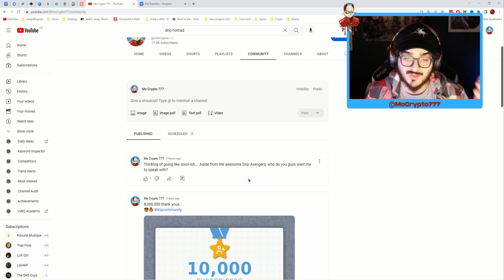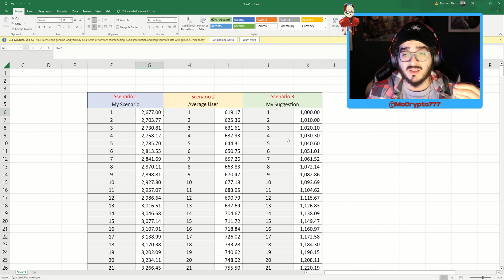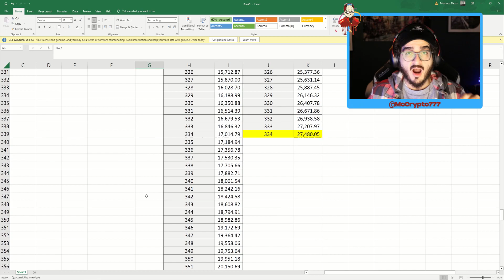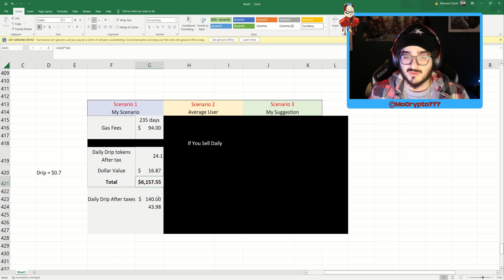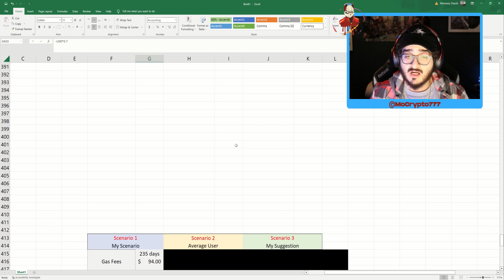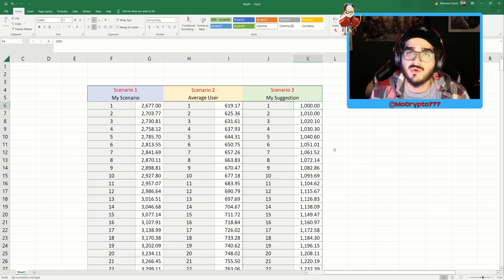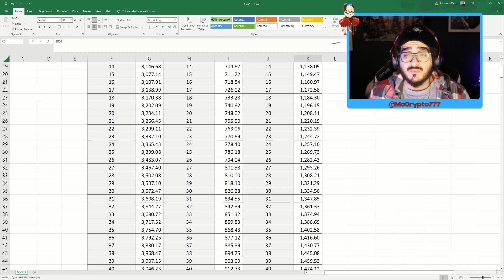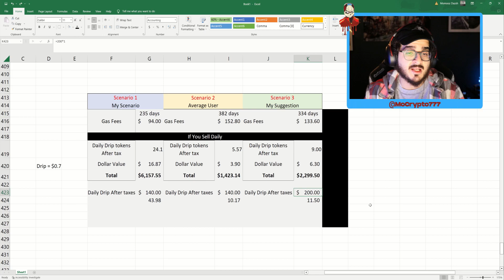Drip Network - I Have PROOF Why You Should NEVER Sell Your Drip! 🤯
Click on "Buddy Detected": 0x2a303CFc47D64a05896686d1aedA1a8ae03bd178

Hey guys, welcome back to a brand new Dripnetwork and AnimalFarm Video!
In today's video, we're talking about why you should NEVER sell your Drip Tokens, or else you're losing your hard earned money!

★ RESOURCES ★

( NFA )
Nothing contained on our Site constitutes a solicitation, recommendation, endorsement, or offer by HII or any third-party service provider to buy or sell any securities or other financial instruments in this or in any other jurisdiction in which such solicitation or offer would be unlawful under the securities laws of such jurisdiction.

All Content on this site is information of a general nature and does not address the circumstances of any particular individual or entity. Nothing in the Site constitutes professional and/or financial advice, nor does any information on the Site constitute a comprehensive or complete statement of the matters discussed or the law relating thereto. HII is not a fiduciary by virtue of any person’s use of or access to the Site or Content. You alone assume the sole responsibility of evaluating the merits and risks associated with the use of any information or other Content on the Site before making any decisions based on such information or other Content. In exchange for using the Site, you agree not to hold HII, its affiliates, or any third-party service provider liable for any possible claim for damages arising from any decision you make based on information or other Content made available to you through the Site.